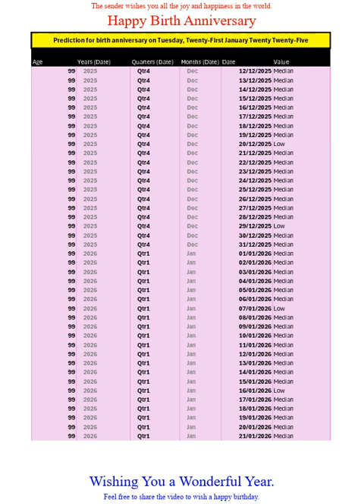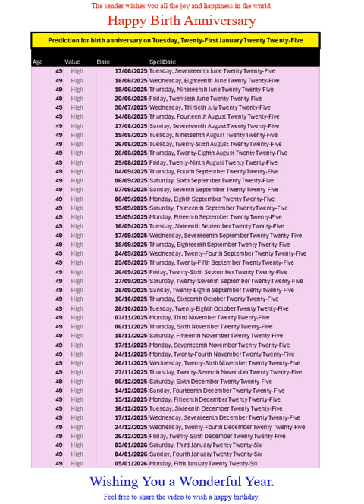Happy Birth Anniversary